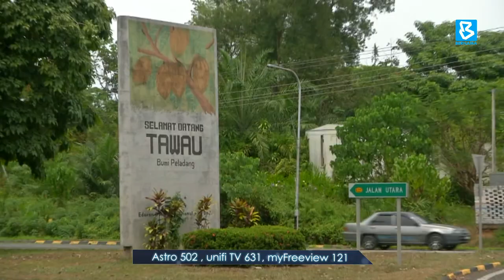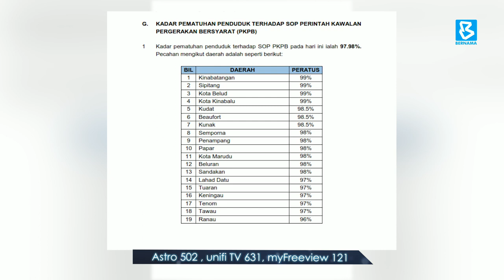PKPB: Sabah agih 297,418 bakul makanan setakat ini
BuletinBernama: Sebanyak 297,418 bakul makanan telah diagihkan kepada golongan memerlukan di 27 daerah seluruh Sabah setakat semalam.

Menteri Pembangunan Masyarakat dan Kesejahteraan Rakyat Sabah, Ir Shahelmey Yahya dalam kenyataan berkata pengagihan bakul makanan itu membabitkan daerah antaranya termasuk Lahad Datu, Semporna dan Kota Belud.